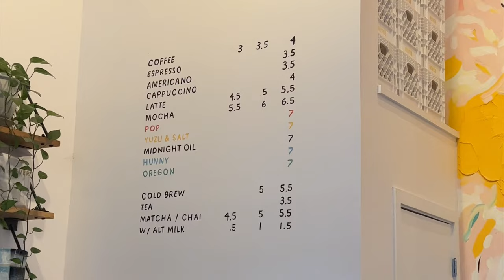Portland, Oregon | 2 days in PDX, Oregon Travel Vlog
What to do with 48 hours days in Portland, Oregon! (well more like sixty and a half)
Enjoy this travel vlog in the Pacific Northwest! Places listed down below ↓

↳ Places
Day 1
Wallflower Coffee
Mestizo
Tartuca
Interurban

Day 2
Powell Books
Never Coffee
Mount Hood
Paadee
Angel Face

Day 3 morning
Poa Cafe